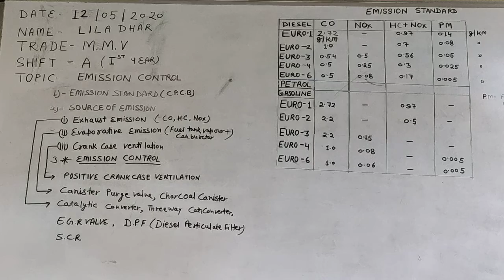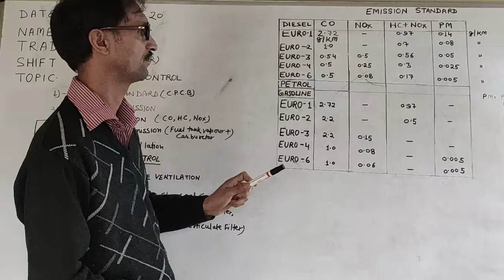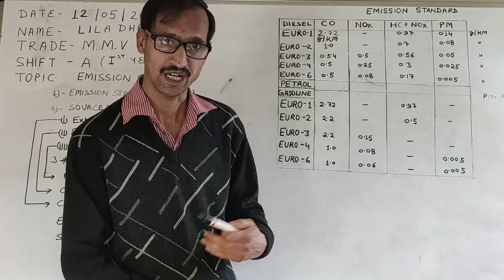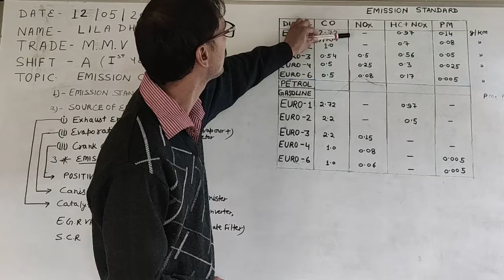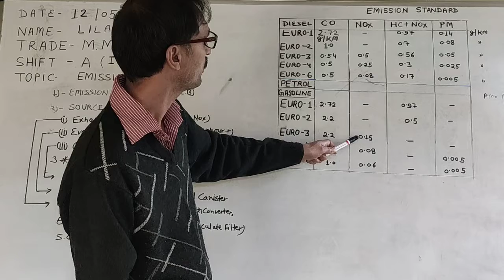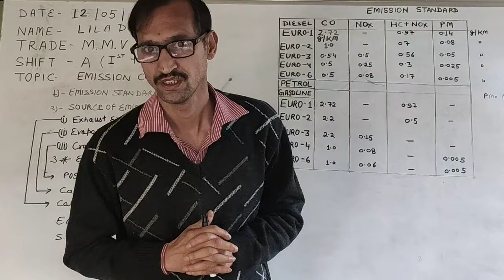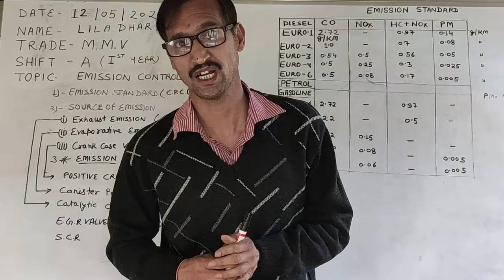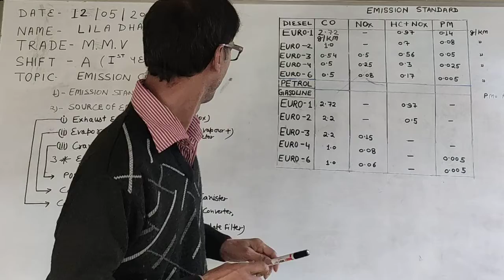Emmision control of vehicle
emmision control vehicle